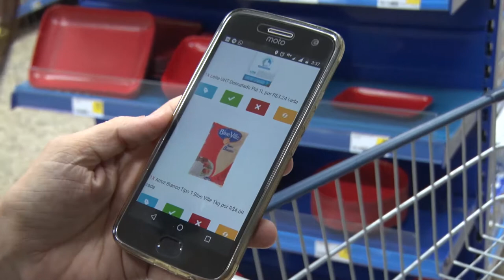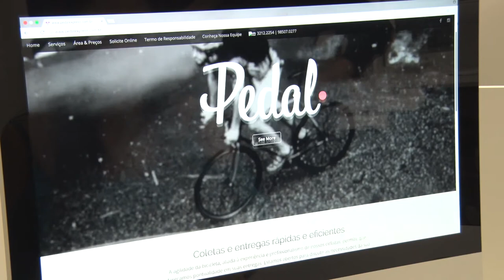Serviços online de entrega de mercadorias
Com uma rotina cada vez mais corrida, é difícil encontrar tempo para fazer tudo o que precisamos.
Pensando nisso, empresários criaram serviços online diferentes do convencional para facilitar o transporte e entrega de mercadorias.